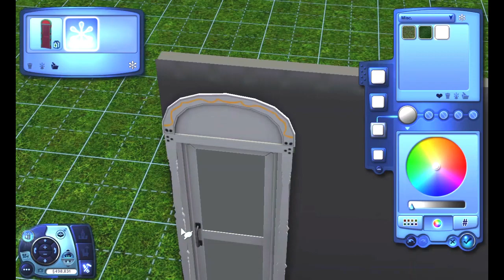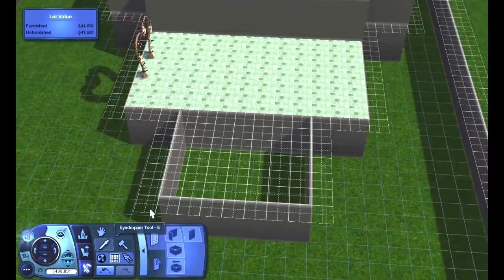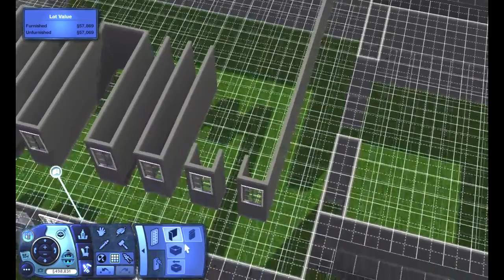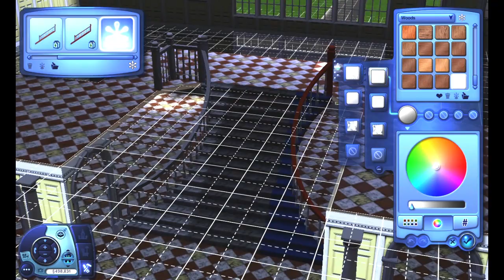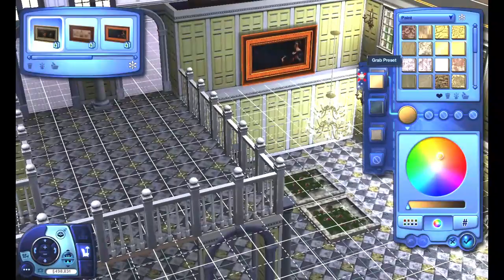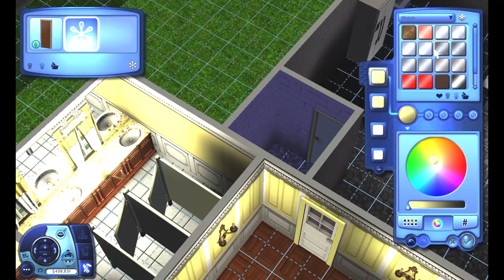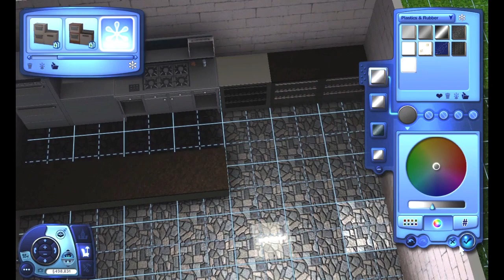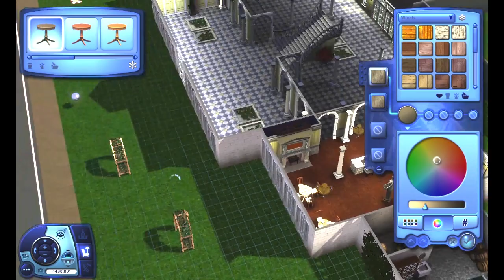Can I interest you in tea & crumpets at the Crumplebottom Tea House? | The Sims 3 Speed Build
Ever ponder on the lack of wedding venue lots in the Sims 3?  Well I have and today's build addresses all of that and then some!

⚠ Please note that this custom world file requires ALL TS3 expansion packs and ALL TS3 stuff packs.

⚠ All uploaded lots can be found in their corresponding neighborhood files.  If any objects are not showing up properly, it just means that you don't have the same TS3 store stuff that I do.